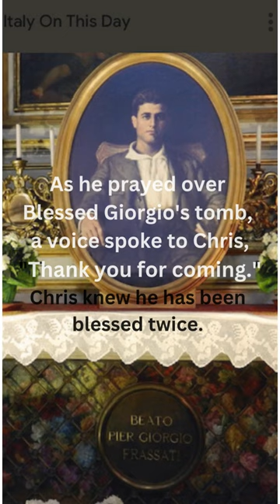BLESSED GIORGIO FRASSATI Could the holy ones choose us?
saints catholic inspirational Has a saint ever popped up on your screen when you needed guidance or help? God manifests himself through answered prayers, and often, through the intercession of saints. In this case, Blessed Giorgio Frassati to Chris.

Touched by Grace videos and Shorts are compilations of God and saint stories that hope to inspire and enkindle people to seeing God in their everyday lives from the simplest of graces to incredible miracles.

Start your weekend on a high note! Check out new Touched by Grace (TBG) Today videos blogs every week!

Touched by Grace book series are available at Amazon and Barnes and Noble.
All proceeds benefit charities in the U.S., Philippines and Africa.

Some names and details of circumstances in the personal stories have been changed due to matters of privacy.  The substance and message of the stories remain intact.

Videos, images, and audio are from Canva.